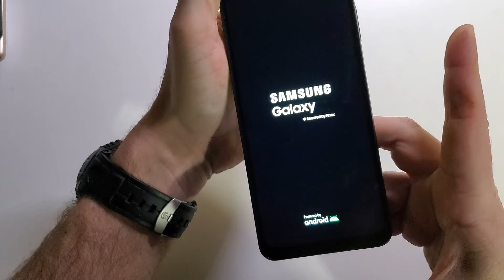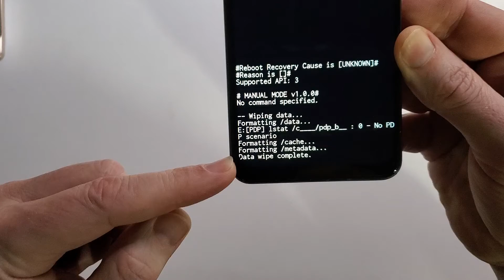How to Hard Reset Factory Reset your Samsung A13 5G - Fastest Way Possible before you Recycle It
Tired of your Old Samsung? It is Time to Upgrade. The Samsung Galaxy S24 Ultra is nice (I've heard...hint hint)

In this video, we'll show you how to factory reset your Samsung Galaxy A13 5G

If you need to clean and wipe or hard reset or factory reset before you recycle your device, this is the fastest instructions on the internet.

If you're experiencing issues with your phone, a factory reset can help resolve them.

Steps to factory reset Samsung Galaxy A13 5G:

HOLD VOL UP  + POWER until Samsung Logo Appears
Scroll with vol buttons to choose Factory Reset
Confirm